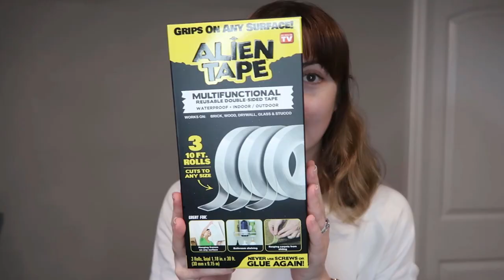Alien Tape Review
This is a detailed review of the As Seen on TV Alien Tape.
We put Alien Tape to the test by hanging a heavy object, as well as handing and removing a picture from painted drywall. We even tested its stickiness when used in the shower as well as when removed and reused the double-sided tape.
+ more customer reviews

Alien Tape on Amazon

© Music Licenses ▼

TV Stuff Reviews is a participant in the Amazon Services LLC Associates Program, an affiliate advertising program designed to provide a means for us to earn fees by linking to Amazon.com and affiliated sites.

❔ REVIEW REQUESTS ▼
Want us to review your product?
Remember, we only post honest reviews!